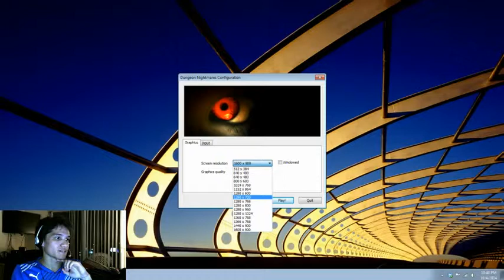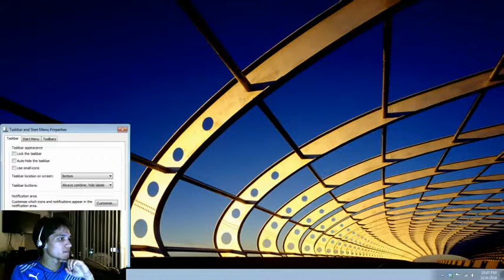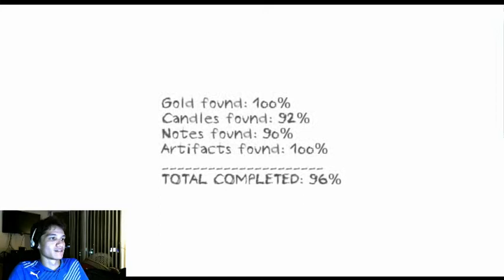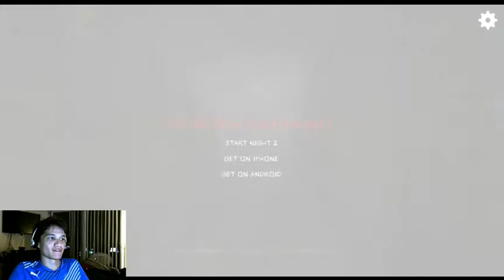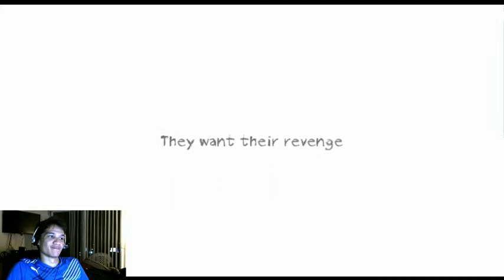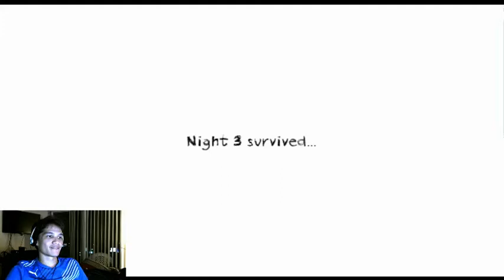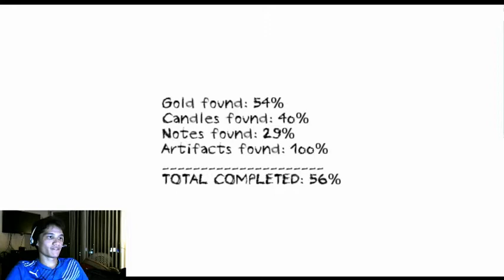Dungeon Nightmares #02- STOP!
Just me all alone playing tonight. Yay me...
Seriously though, this lady just HAD to get me.

In Skype chat: No one